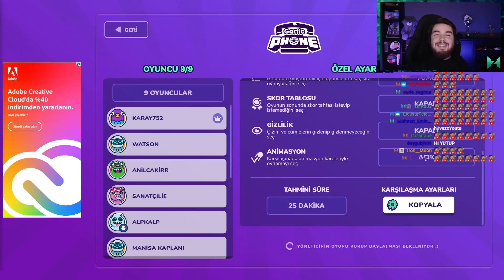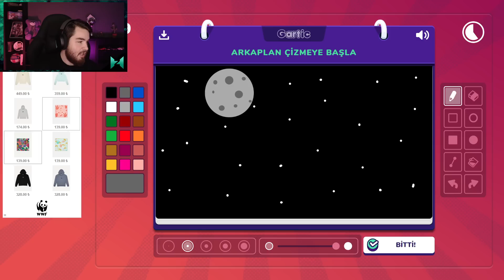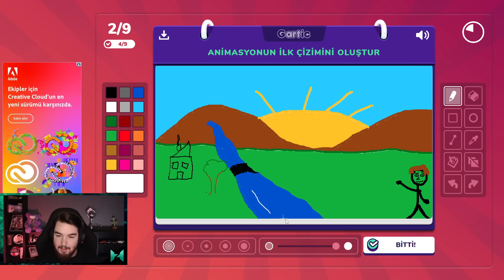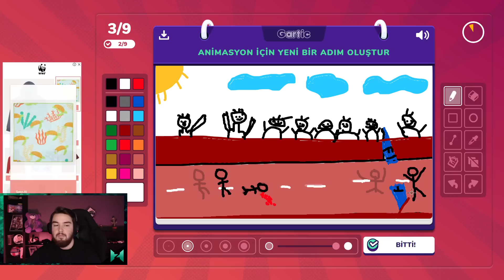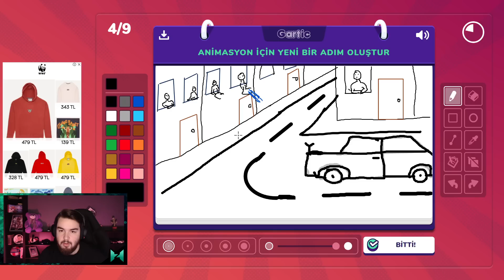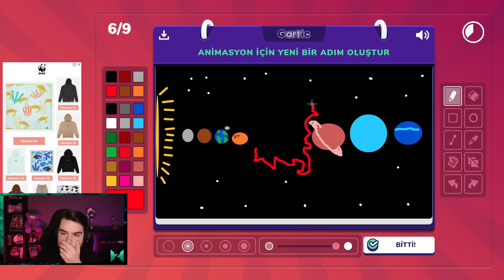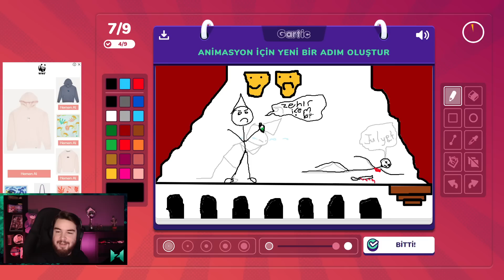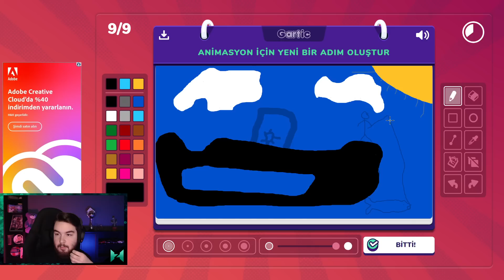YENİ ARKAPLAN MODU! | Gartic Phone